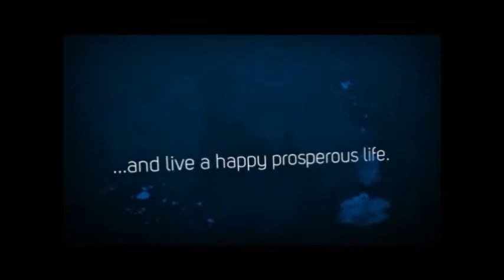About The Ty Long No Website Program 10.7.14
The Ty Long No Website program is one of the most simple programs I have ever seen.
and let people listen to the recorded message by Ty Long. They then are directed to a website and watch a short video. After watching the video they can go and read through the FAQS and decide to get started.

What is great about the Ty Long No Website system is you get paid directly however you like. This means that you will not have to wait to get your $250 dollars. Instead it will be paid directly to you and you can do what you want with it right away.

The Ty Long No Website System is simple. Its so simple anyone could do it even if you have never made a dime online.

This is because the way it is designed. They set up and do everything for you. Sure you can go about advertising anyway you like but that is optional. If you want to just let them do it for you can.

Skype: futrrocker

Join our Mastermind Group that we set up to help you make 4 figures plus a month in 30-90 days by using a super simple system.